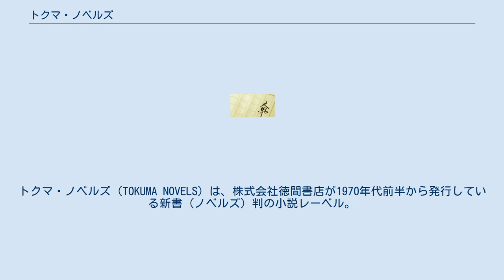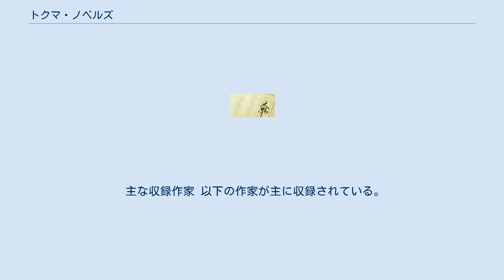トクマ・ノベルズ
トクマ・ノベルズ（TOKUMA NOVELS）は、株式会社徳間書店が1970年代前半から発行している新書（ノベルズ）判の小説レーベル。
 1974年8月創刊。
 サブレーベルとして、トクマ・ノベルズEdge（TOKUMA NOVELS Edge）、トクマ・ノベルズ新伝奇（TOKUMA NOVELS 新伝奇）、トクマ・ノベルズ・ミオ（TOKUMA NOVELS MiO）がある。
 ミステリー作品やサスペンス作品の他、ハードボイルド小説、SF小説、伝奇小説などが刊行されている。
 徳間書店から発行された単行本のノベルス化や書き下ろし作品の他、同社発行の月刊小説誌「読楽」（旧「問題小説」）やSF専門誌「SF Japan」に連載された作品が収録されるケースもある。
後に、徳間文庫に収録されることが多い。
 カバーや奥付には、ペンと本を持ったキャラクターのイラストとTOKUMA NOVELSの文字が入っている。
 主な収録作家 以下の作家が主に収録されている。
 トクマ・ノベルズのサブレーベルとして2005年4月に創刊された。
創刊ラインナップを次に示す。
 ファンタジー小説やSF小説などの作品収録されていた。
 トクマ・ノベルズEdge新人賞の受賞作品も本レーベルから発行されていた。
 トクマ・ノベルズのサブレーベルとして2004年2月に創刊された。